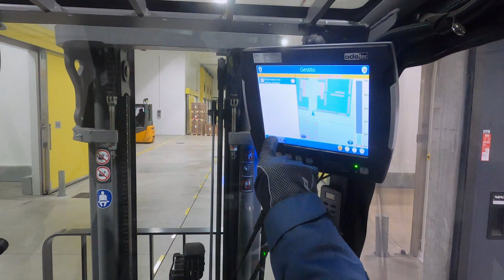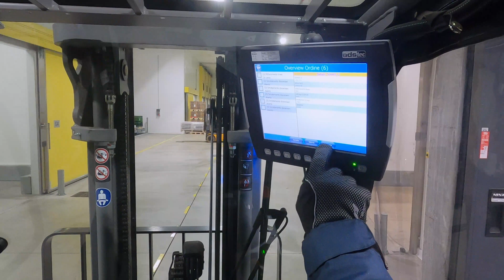Sant’Orsola setzt auf 100% Planungssicherheit: Volle Transparenz mit dem Digital Twin in Echtzeit!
Täglich frische Früchte: Bei unserem Kunden der Erzeugergemeinschaft Sant’Orsola in Norditalien wird nun jede Beere in Echtzeit getrackt und in kurzer Zeit schon in die richtigen Supermärkte geliefert. Bei den frischen Früchten ist eine schnelle Weiterverarbeitung wichtig, um den höchsten Ertrag der Ernte zu gewährleisten.

Unsere smarte IoT-Lösung Warehouse Execution System führt in dem modernen Kühllager zu einer erheblichen Steigerung der Produktivität und Liefertreue. Sant’Orsola setzt auf volle Transparenz durch Laser-Lokalisierung, digitalem Zwilling und smarte Auftragsverteilung. Von der Anlieferung über ein Förderband werden alle Früchte bereits von Anfang an getrackt und bis zur Auslieferung im smarten System von IdentPro effizient gesteuert.

Die verlässliche Softwarelösung ermöglicht im Rahmen der optimierten Logistikprozesse u. a.:
• eine lückenlose Warenverfolgung der Früchte,
• intelligente Auftragsverteilung mit dem integrierten Staplerleitsystem,
• die Eliminierung von Fehlauslieferungen und Suchen nach Waren,
• eine Übersicht über den tatsächlichen Ist-Bestand,
• eine schnelle Weiterverarbeitung und kürzere Lieferzeiten der frischen Früchte,
• permanente automatische Inventur.